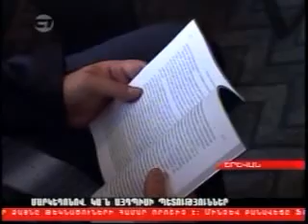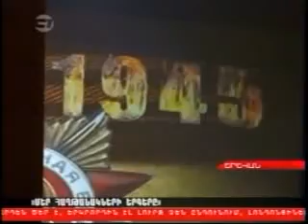H. May 3, 2012 Part 4